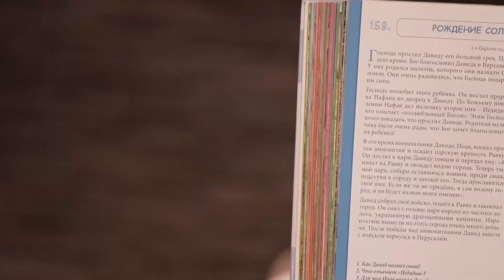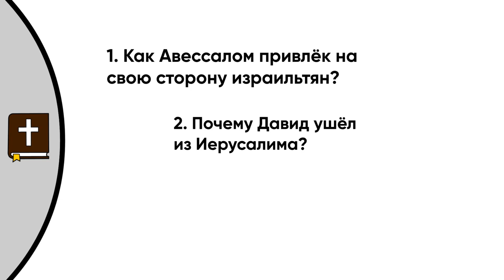День 154. Восстание Авессалома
365 Историй из Слова Божьего (не только) для маленьких